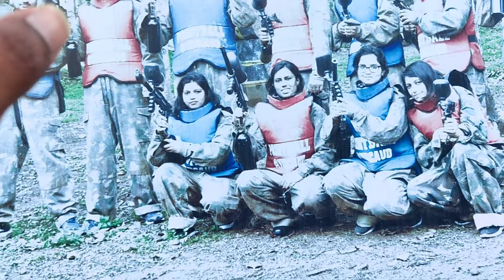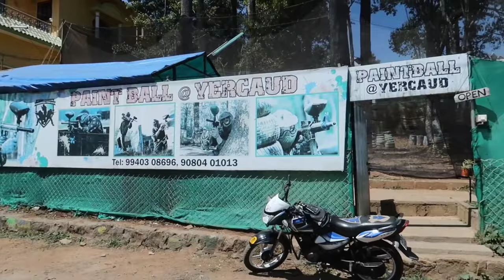Real life pubg in Yercaud | poppy hills adventure park | Hotel Thambi prabakaran | Ep no:2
This video is all about the adventure games I have done in my recent Yercaud trip
(Poppy hills) location:

I have also shown the real life pubg game in Yercaud hills
also known as paint ball pubg

This place is a Must visit place in Yercaud ❤️

Hope This video is useful for you all